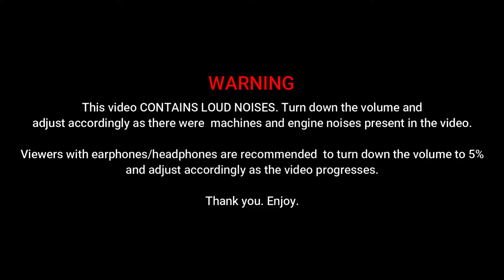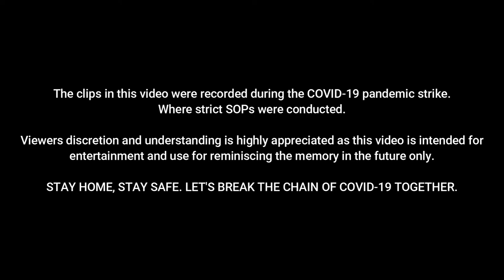OFFSHORE VLOG | Demob Day & Baram Platform Visit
Editing software: Filmora 10
Camera: Redmi Note 8
Song: A Himitsu - Smile